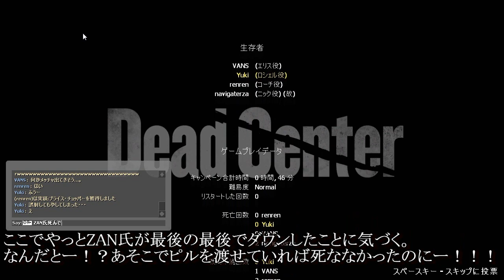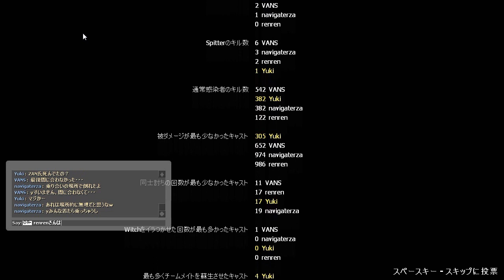4人Co-opで「Left 4 dead 2」をプレイ デッド・センター：finale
【注意】激しい戦闘のあるFPSです！酔いやすい人はご注意ください！

れん氏を加え、ZAN氏、VANS氏らと4人でL4D2のCo-opをプレイしています。
「デッド・センター」をリプレイ。フィナーレ。

一般人同然の新兵を連れた小隊の運命やいかに！？
二階級特進は許可しない。
あと便器の中のピル設置も勘弁してほしい。

一応renren氏の名誉の為におまけを追加。
CPUのコーチは成長できないけど、人間とは成長するものなのだ・・・！

画質について
アップロード直後は高画質版が出来ていないために画質が悪いことがあります。
画質が思わしくない場合はしばらくしてから閲覧してみてください。